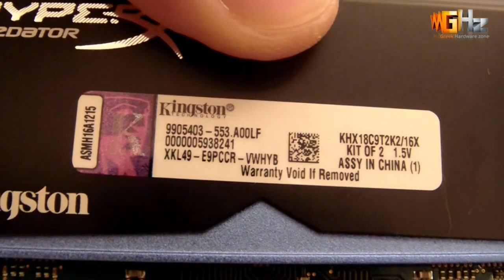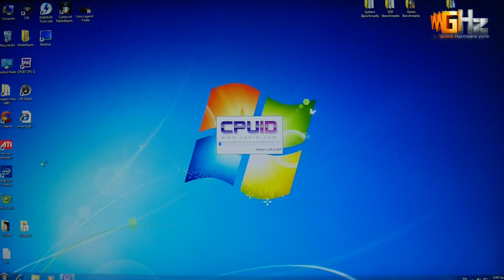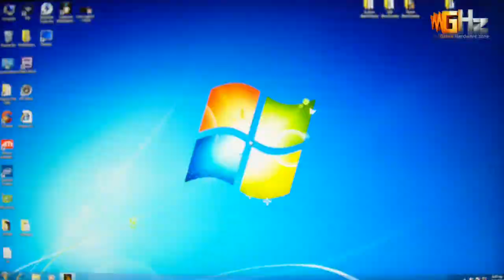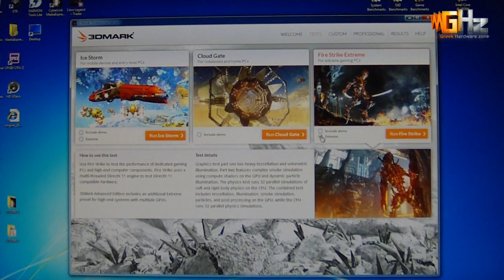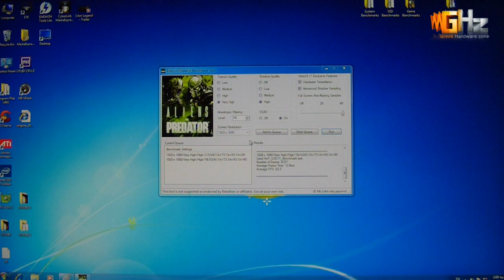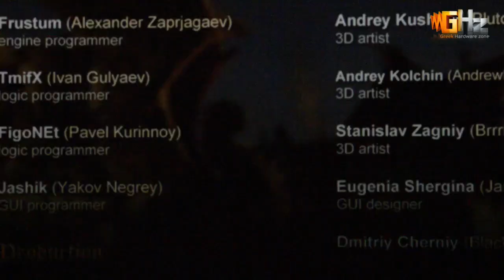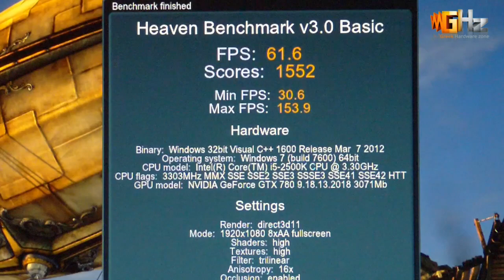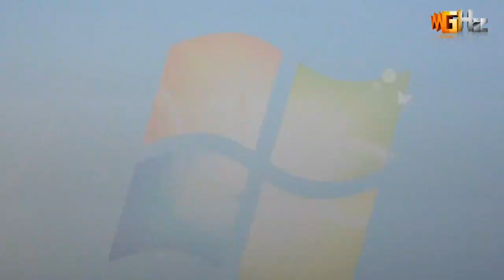Nvidia Geforce GTX 780 Installation & Benchmarking Performance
Installing & Benchmarking the new Nvidia Geforce GTX 780